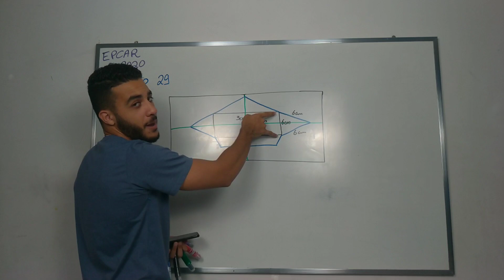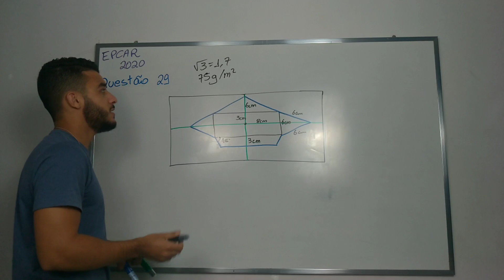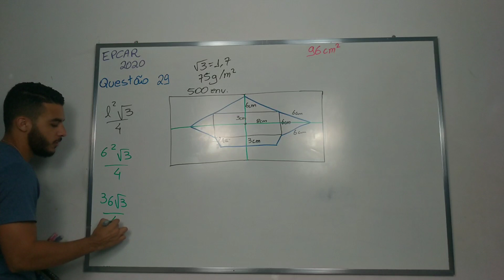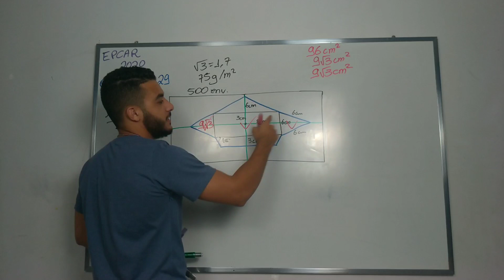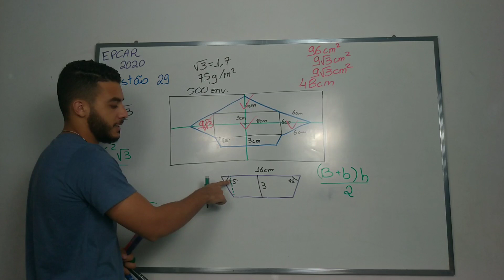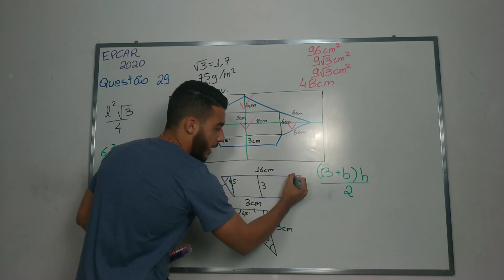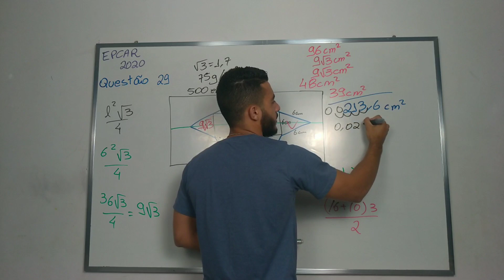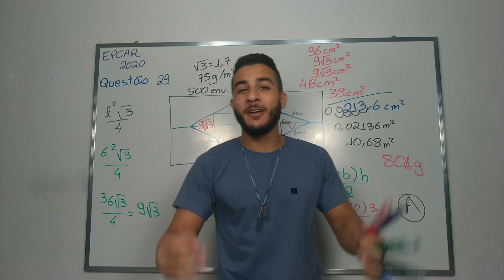EPCAR 2020 /MATEMÁTICA/ QUESTÃO 29 🐺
Correção EPCAR 2020

Questão 29:
Isabel confecciona envelopes a partir de folhas retangulares
de papel A4, conhecido por ter medidas cm 21 por cm 29 7,
e 2
75 /g m
O processo de preparação de cada envelope envolve:
• dobrar a folha ao meio tanto no sentido da maior medida
quanto da menor medida;
• com a folha aberta e a determinação do seu centro,
tomar, a partir deste, sobre a dobra maior, cm 8 para a
esquerda e cm 8 para a direita, e, sobre a dobra menor,
3 para cima e cm cm 3 para baixo, determinando um
retângulo;
• sobre as menores dimensões deste retângulo, desenhar
dois triângulos equiláteros;
• sobre uma das maiores dimensões do retângulo, tomar
um triângulo isósceles de altura cm 6 ;
• sobre a outra das maiores dimensões do retângulo,
desenhar um trapézio isósceles, cuja medida do ângulo
da base maior é igual a º 45 e a altura é igual a cm 3
A figura abaixo é uma planificação total de um dos
envelopes.
Considere 3 = 7,1
Se o pacote de papel A4 é vendido com 500 folhas e se for
confeccionado apenas um envelope com cada uma das
folhas de um pacote, então, a quantidade gasta, em
gramas, de papel é maior que:

Alcateia do Ensino